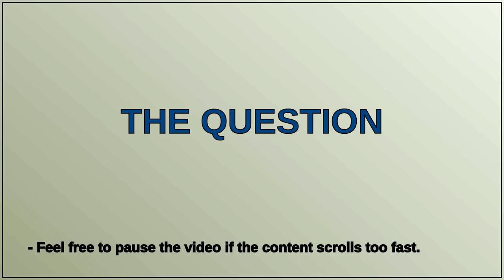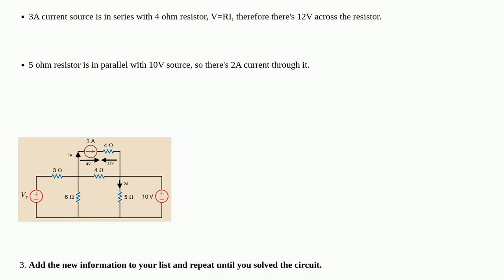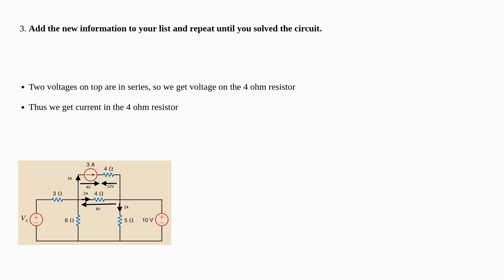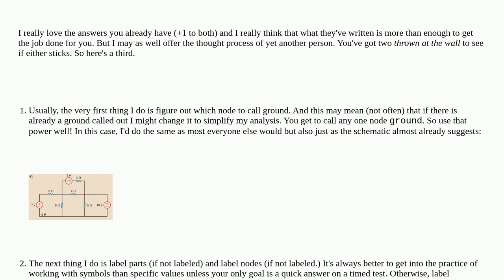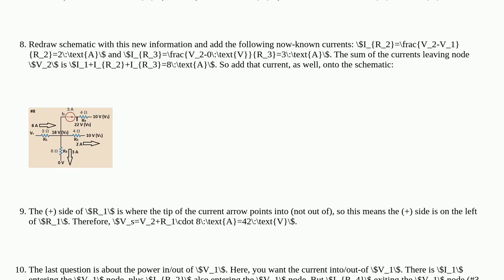Electronics: Circuit theory basic problem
Circuit theory basic problem

A special thanks goes out to the community

  circuit-analysis kirchhoffs-laws